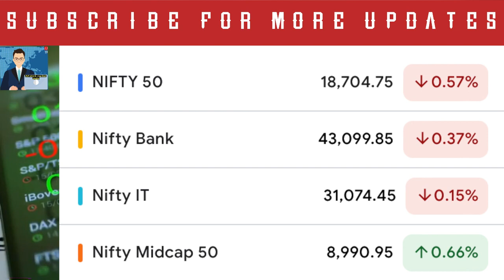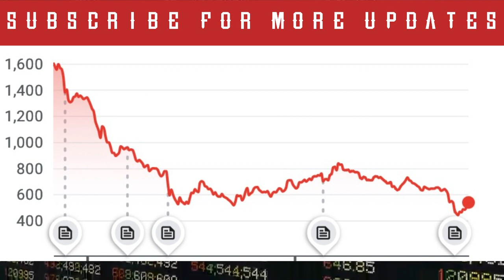PAYTM Share News Today | PAYTM Share Analysts | पेटीएम न्यूज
Topics covered=

Today news paytm share
Paytm share today news
Paytm analysts today
Today paytm stock news
Paytm good to bay today
Paytm live news today
Today Paytm analysts

Today Stock news
Today Share news today
Today Share news In Hindi
Today Stock news in Hindi
share market tips in hindi
Today latest news telugu
Today latest news tamil
Today news malayalam
Today Latest news punjabi
Today News Marathe
Today latest news anil singhvi
Latest news in Hindi Today
free stock market tips for today
intraday trading stock for Today
trading stocks for Today